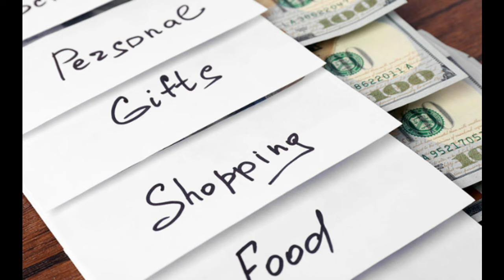මාසෙ පඩිය බැලන්ස් කරගෙන ගේම ගහන්න ටිප්ස් 7ක්